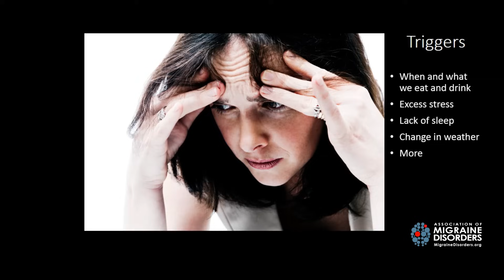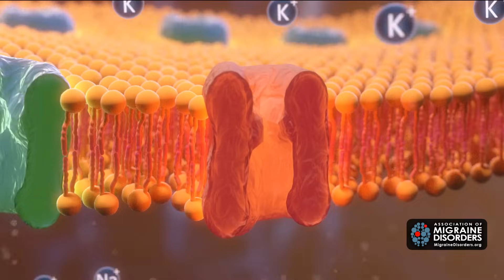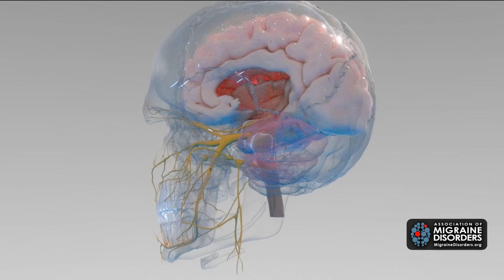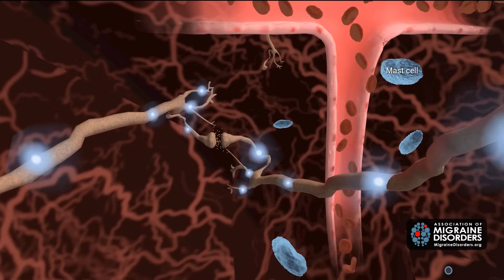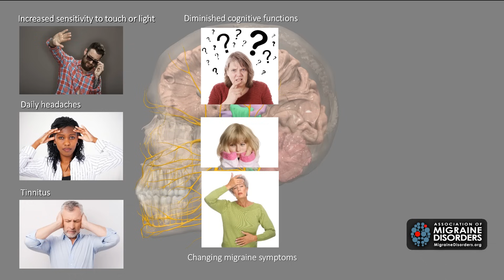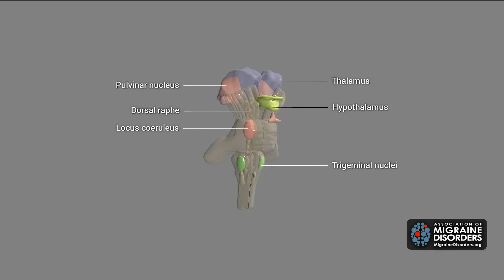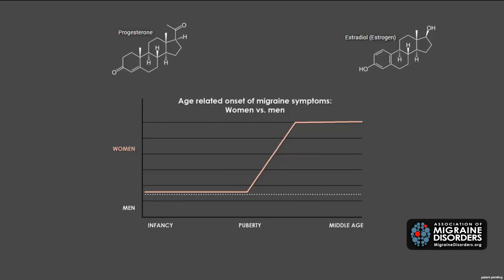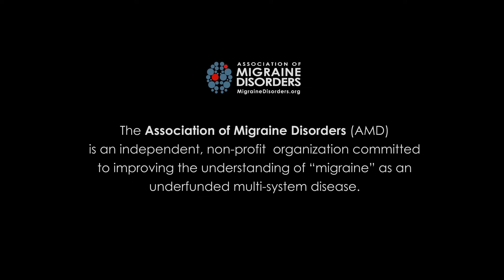What Causes Migraine Disease? 5 Factors in Migraine Neurobiology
A detailed, audio visual look at the current understanding of migraine pathophysiology using state-of-the-art graphics and the most current information available. Includes an explanation of new theories in the impact of sex hormones, why migraine mimics sinusitis and the evolution of migraine into a chronic disease.

If you support improved access to the best and safest treatments, let your voice be heard.  Sign your name to a petition urging healthcare payors to provide better access to migraine treatments.

Go to our website to learn more.  You can sign up for our monthly newsletter there too!

*The contents of this podcast/video are intended for general informational purposes only and do not constitute medical or legal advice; the content is not intended to be a substitute for professional medical advice, diagnosis, or treatment.  Always seek the advice of a physician or other qualified health provider with any questions you may have regarding a medical condition. The Association of Migraine Disorders does not recommend or endorse any specific course of treatment, products, procedures, opinions, or other information that may be mentioned. Reliance on any information provided by this content is solely at your own risk.